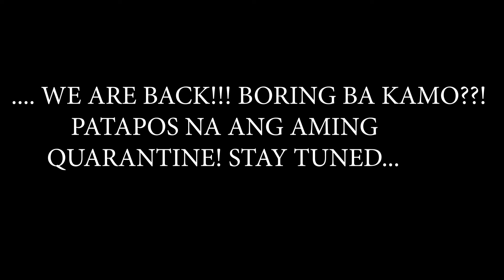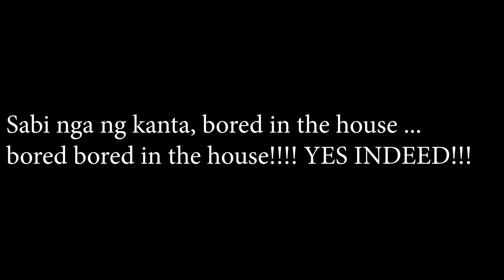JANUARY 13-17, 2022| FINAL DAYS SA QUARANTINE| OFW FAMILY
JANUARY 13-17, 2022: Glimpse sa aming last days of quarantining. We are so greatful OWWA for making this bearable and enjoyable. Hassle free services was made and we didn't experienced any neglect on your part. Sobrang systematic and sobrang daming foods! kudos OWWA! God Bless you all. Stay safe and happy! GOD BLESS Everyone.

Vlogging cam: DJI Osmo Pocket 2

Place: Horizon Hotel, Subic Bay, Philippines

Editor: Myself: Joanna Marica Fabila-Lusoc Adion